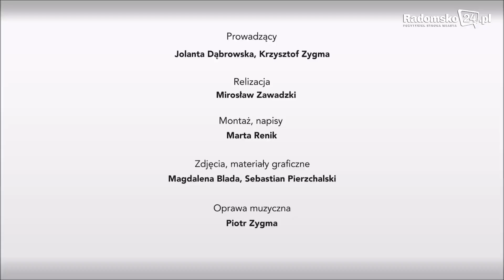Program Kultura ma Głos - odc. 174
Krótki powrót do przeszłości.
Sprawdzamy co też działo się w sztabie w Radomsku podczas 31. Finału Wielkiej Orkiestry Świątecznej Pomocy.